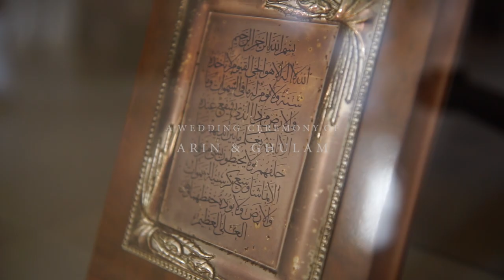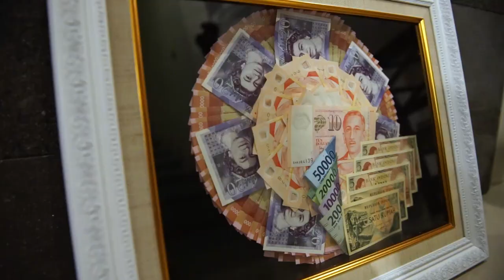Arin & Ghulam Highlight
Video From The Wedding Day of Arin & Ghulam